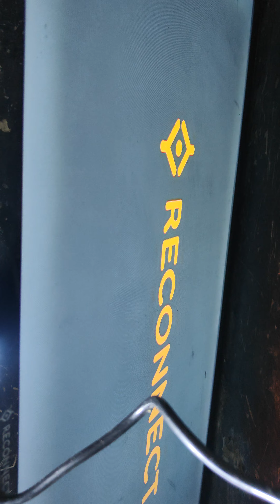Reconnect lcd tv motherboard full power supply short dusra smps lga k chalu Krna sikhe best trick